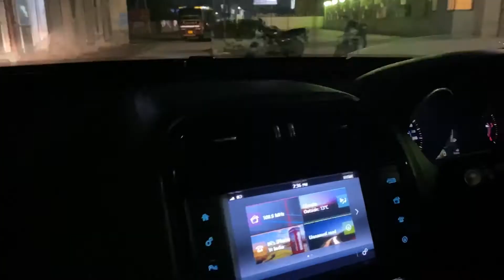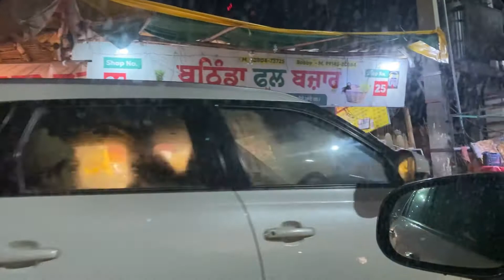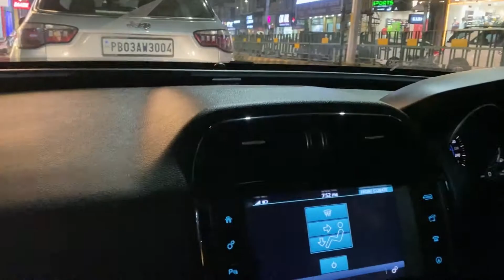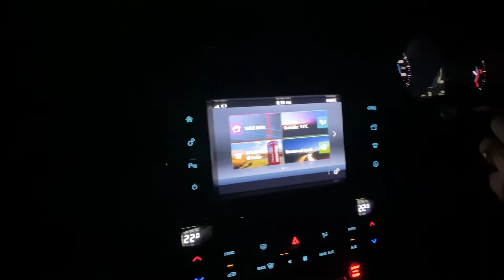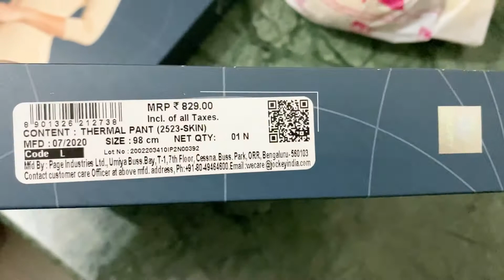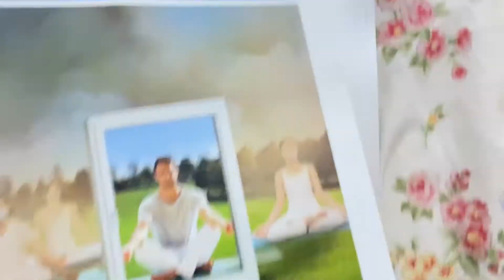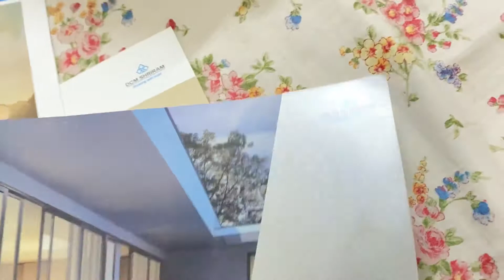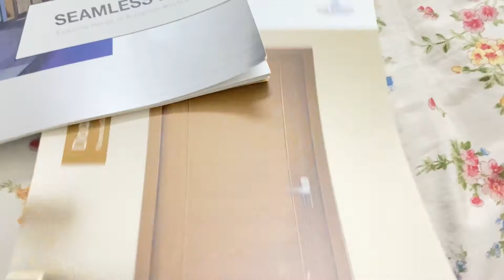Mango mission 🥭 🥭|| ਸਰਦੀਆਂ ਵਿੱਚ Mango shake || ਨਵੇਂ ਘਰ ਦੀ Update 🏡 🏠